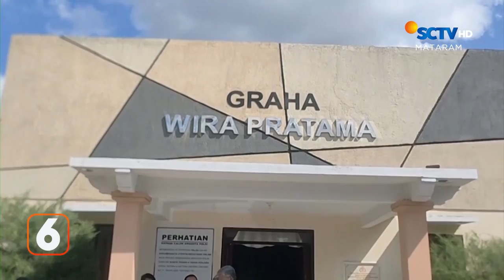Curi Laptop Tetangga, Seorang Pemuda Diringkus Polisi | Liputan 6 Mataram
Liputan 6 Mataram, 28 Juli 2023 Part 2